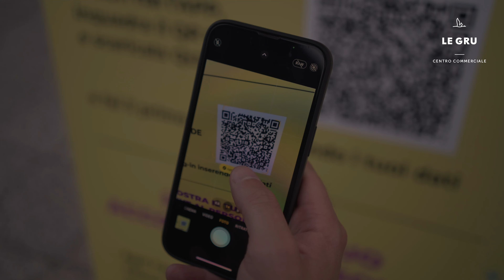NEwLeGru WOW DAYS 2023 - giorno #3: 29 luglio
Il 29 luglio sono saliti sul palco dei Newlegru WOW DAYS 2023 nell'arena esterna di Le Gru: BENNY BENASSI, MANUELITO, BEATRICE QUINTA, ANDREA POGGIO e i THE HATS